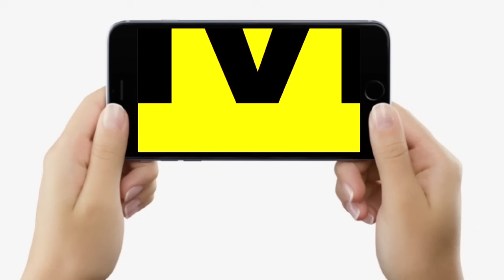Nitish Kumar के नेताओं ने सुनाया Samrat Chaudhary को, पैदाइश पर उठाया सवाल, झगड़ा तेज हुआ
Nitish Kumar के नेताओं ने सुनाया Samrat Chaudhary को, पैदाइश पर उठाया सवाल, झगड़ा तेज हुआ | Bihar News | LiveCities